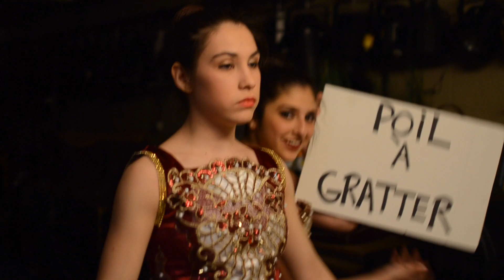Dans les coulisses...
Derniers spectacles, La danse est partout...
On s'aime les copines

Chanson: L'anarchie des jours heureux - La Bronze
Je n'ai aucun droit d'auteur pour la chanson, le vidéo est publié que pour le plaisir.